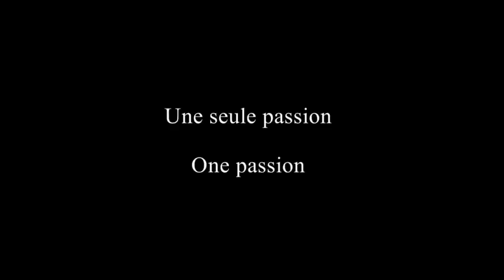Erik Mongrain - The Daisy Fields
My new album ''Tempo'' is out on my website!
It will also be available on all popular streaming platforms and online stores within the next few weeks.

The tabs are done but needs some reviewing but they will be out soon'ish :)